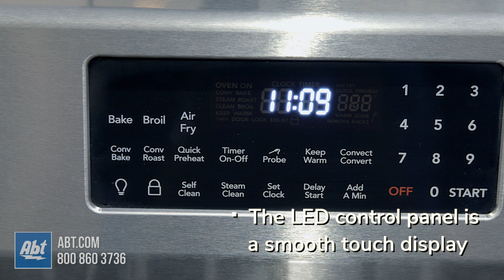Frigidaire Gas Range GCRG3060SS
This 30in all gas range by Frigidaire is part of the gallery series. It has a smudge-proof stainless front, with a large black-glass viewing window and two color-matched stainless handles.  It comes with a griddle accessory, three heavy-duty matte cast grates, and five sealed burners with removable caps.
The control panel is smooth touch, with several baking options, including Air Fry, numerical keys, and an easy to read LED display. It has five color-matched knobs with markers, and guides that help easily identify burners. Inside the 5 cubic foot self-cleaning oven are three flat racks, five rack positions, 1 oven light a temperature probe outlet, and a convection fan. The lower drawer provides added storage for flat pans and baking sheets.

Abt Electronics is America's largest independent retailer of consumer electronics and major appliances.  We're a family-owned business in operation since 1936 offering award-winning customer service and free lifetime technical support for any products purchased from our store.  Any questions?  Reach us by phone, email, or chat with an expert

More Ways To Follow Abt